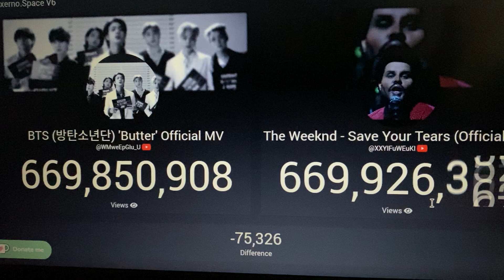The Weeknd passes BTS